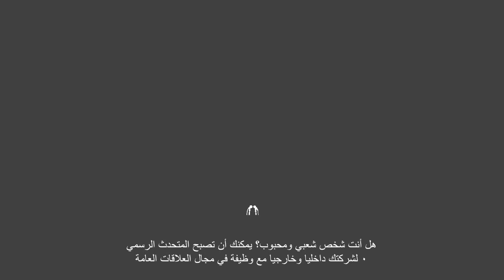Communications College Video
Communications College , University of Sharjah Video
فيديو عن كلية الاتصال في جامعة الشارقة